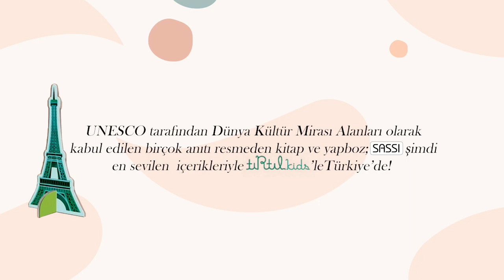TRAVEL, LEARN AND EXPLORE - MONUMENTS OF THE WORLD - SASSI